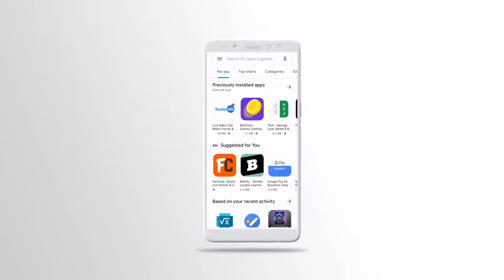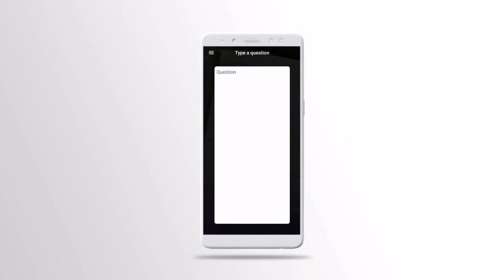Socratic By Google - Math Camera - App Review - தமிழில் - Valayoli Nutpam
This video is about the newly arrived app from Google which is Socratic by Google. This is made available in Google Play store.
With the help of this application we can able to perform mathematical operations. Future of smartphone is evolving day by day. Eventhough there are so many similar application, this one from Google is expected to be stand out from all others. Here i have clearly reviewed with pros and cons of this app.

Blog Post :

வீடியோ பதிவு எண் : 31

If you would like to join in our community, then use the below links to get connected with us in your favourite social media.

Thanks for choosing our video to gain knowledge...